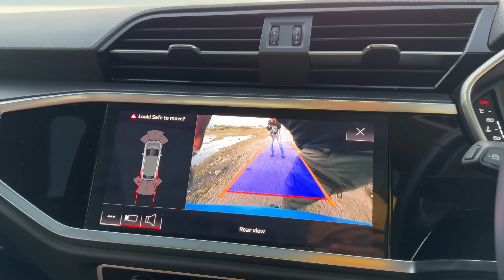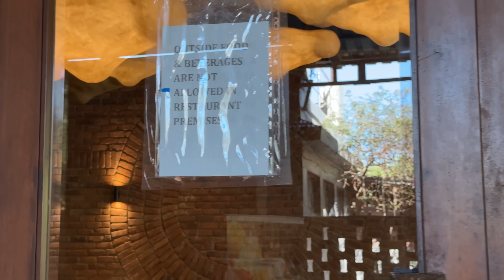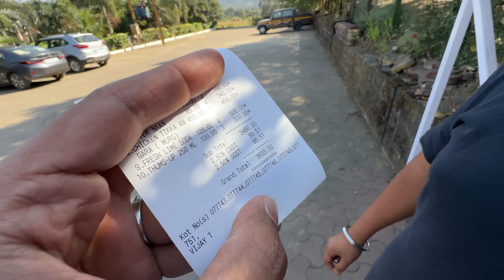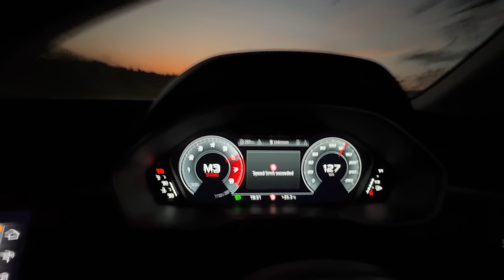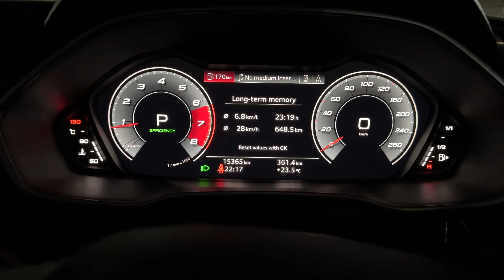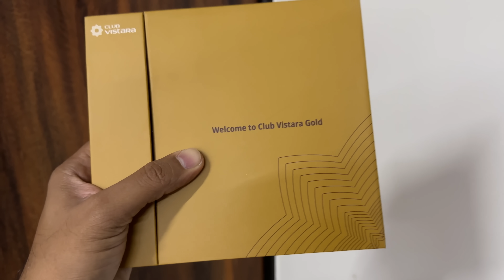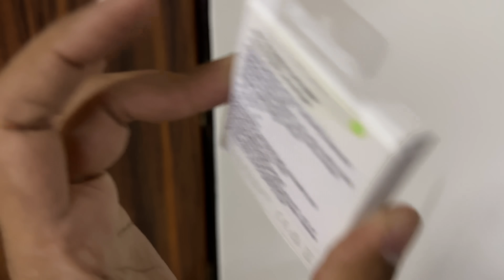These 2 Guys Are Up To Something!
I show you the behind the scenes of driving around Malsej in the Audi Q3 Sportback.

Follow Me -